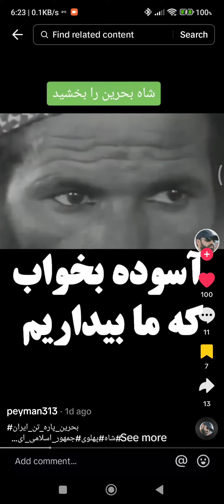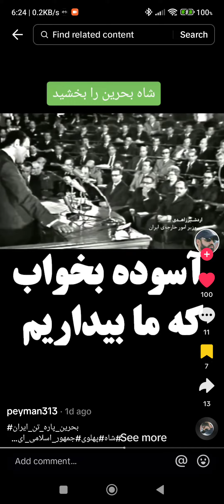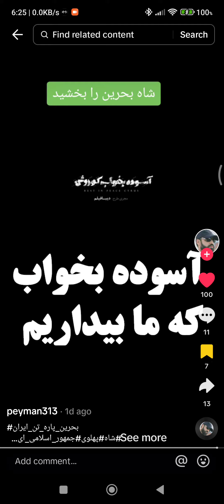Shah Gave Bahrain to Arabs